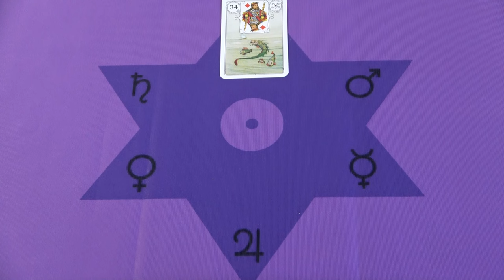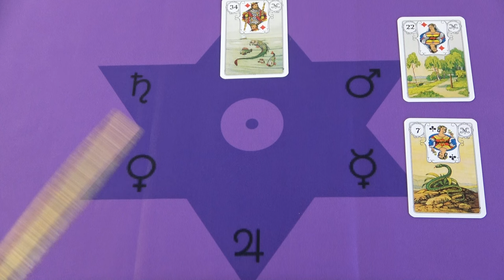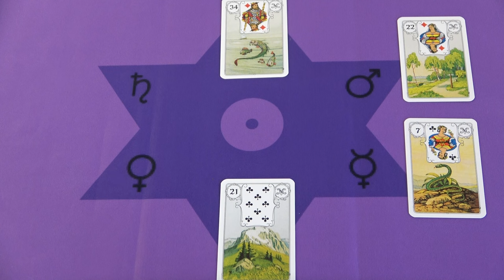Fontos döntések előtt állsz, a hamis nő eltűnik❣